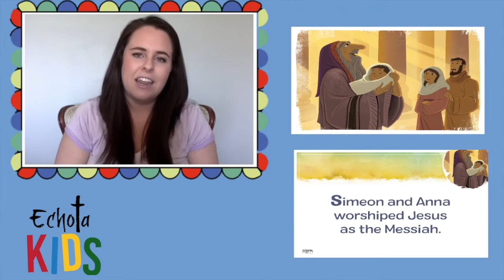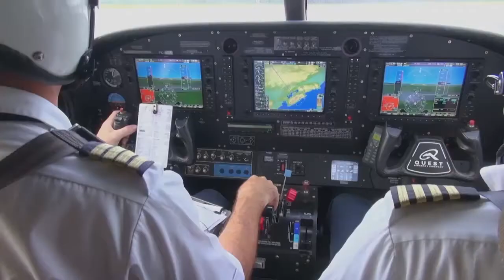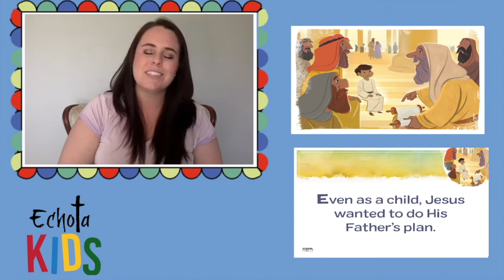Echota Kids: Episode 1